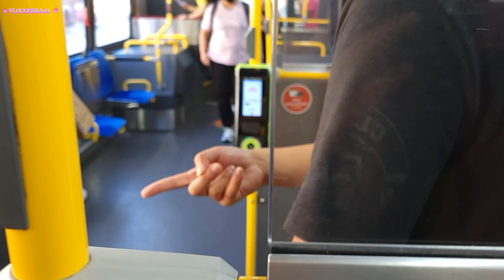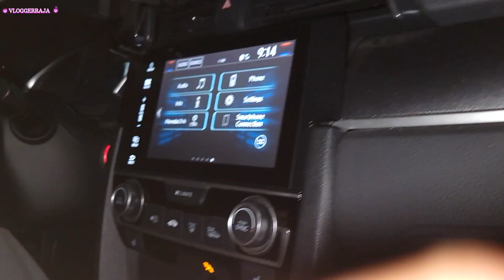Punjabi Vlog in Canada🍁🤗💥🌇